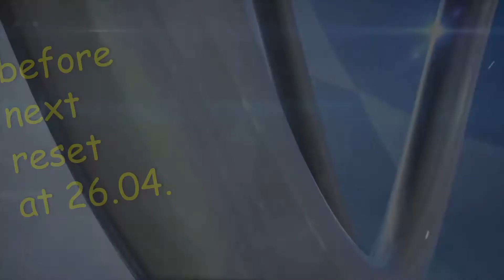UCL Next Reset at 26.04.: Number of *Star-Pass*-Credits you should have before / FIFA Mobile 22 #110